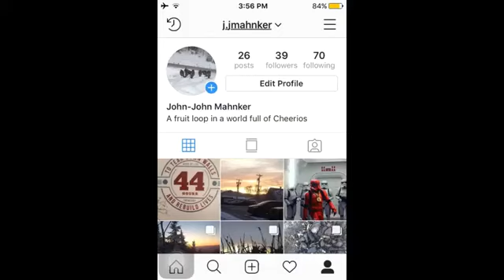Martyb raps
⬇️: MORE LINKS  ⬇️:
How to support me!